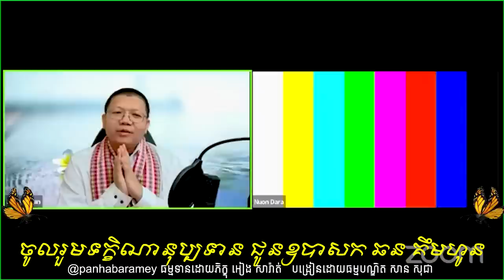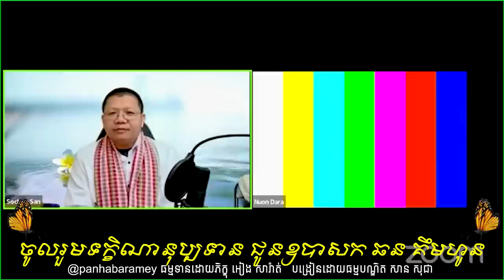Life Problems / Mental Problems talks​ / San Sochea